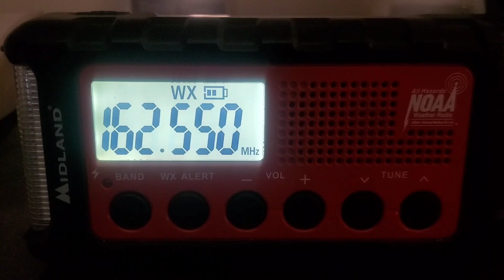weather radio Brandon MB Canada